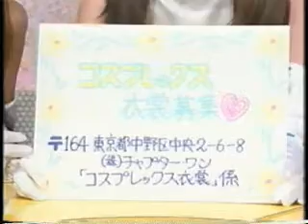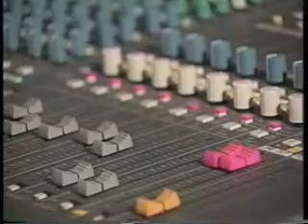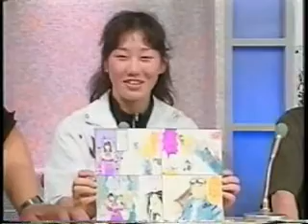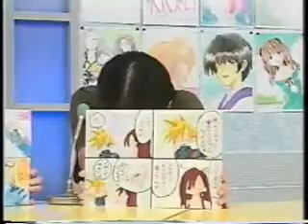こみけでないと6 東放エンターテイメント